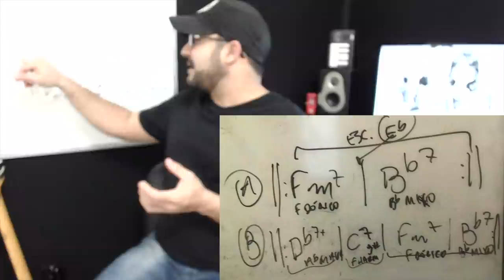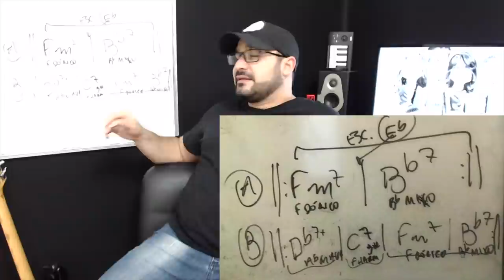JAM | GUSTAVO GUERRA | MAURICIO ALABAMA | MARCOS DE ROS | OZIEL FILHO | AULA DE GUITARRA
CURSO DE GUITARRA COMPLETA

O Curso de Guitarra Completa é online, com mais de 400 aulas, do iniciante ao avançado, com apostila em PDF, suporte do prof. e grupo VIP de Alunos.

Pode estudar do seu computador, tablet ou smartphone. O acesso é pra sempre.

PLANOS DO CURSO:

VITALÍCIO (R$ 249,90)
Suporte De Um Ano
Todos Os Dias
Grupo Exclusivo De Alunos

MENSAL (R$ 29,90)
Suporte De Um Mês
Uma Vez Por Semana
Sem Grupo De Alunos

TRIMESTRAL (R$ 49,90)
Suporte De Três Meses

SEMESTRAL (R$ 89,90)
Suporte De Seis Meses

MAIS INFORMAÇÕES SOBRE O CURSO:
GRUPO NO TELEGRAM: